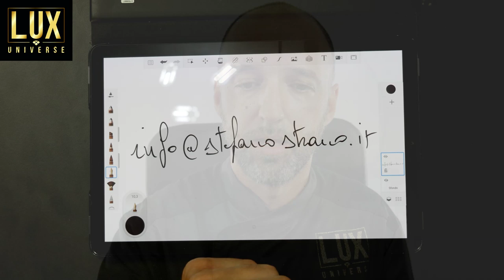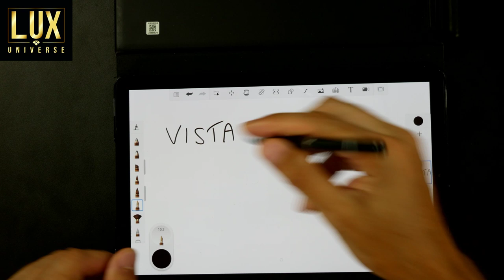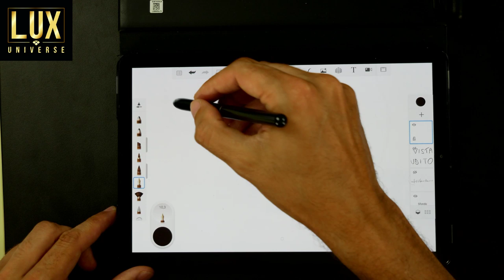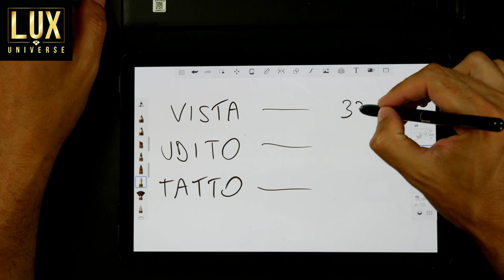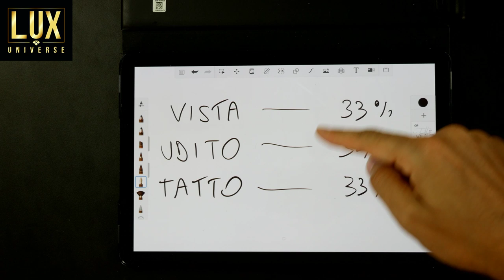Sentire l' AGO nel Trucco Permanente e nel Tattoo (semipermanente dermografo)